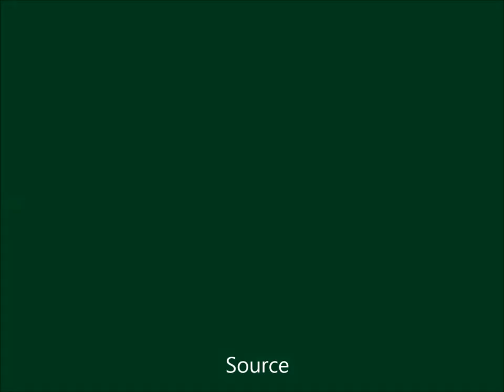nature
Singapore Zoo:

World's best Rain Forest Zoo

Admission : Adult $ 32/ Child (3-12 Years) $ 21

Come face-to-face with animals from around the world in a unique open zoo setting.
Swing by for an amazingly good time and enjoy the company of more than 2,800 animals on your wild day out.
Enjoy Special experience such as the award-winning jungle breakfast with wildlife and dine with our resident orang utan family, python and more.
Catch our interactive an enriching animal presentation including Animal Friends show. Elephants at work and play and Rain forest  Fights Back. Be sure to arrive early and get a prime spot.
Come rub noses with lnuka our polar bear, the raccoon dogs and wolverines at Frozen Tundra, our coolest exhibit.
See our animals at their most active during token feeding sessions  and even get a chance to take port in hand-feeding some of them yourself.